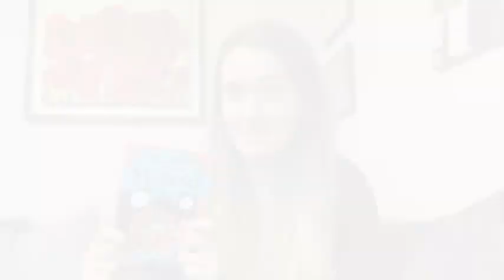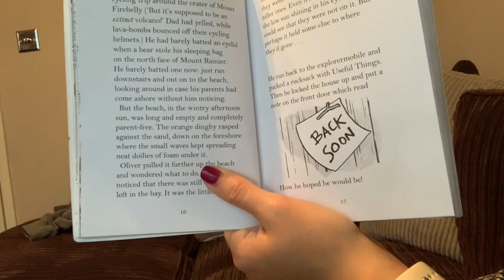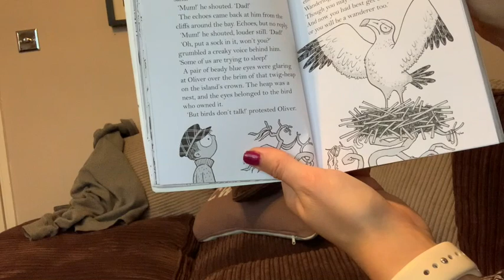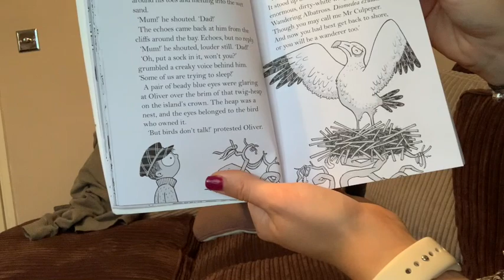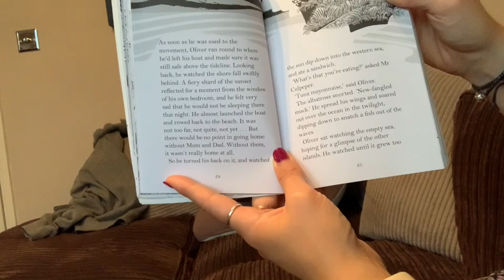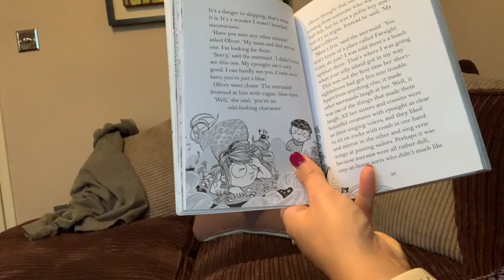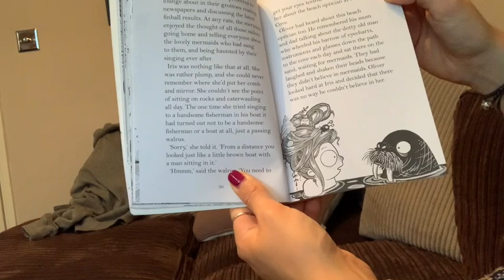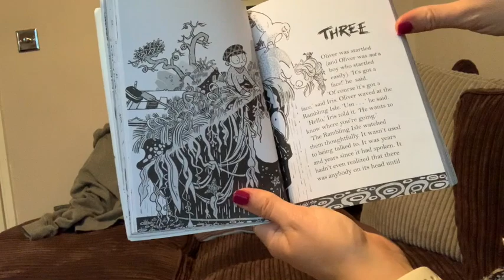Oliver and The Seawig - Chapter 2